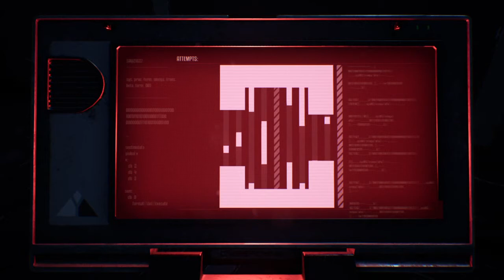Terminator Resistance (NEW PLASMA WEAPONS/DESTORYING THE HK TANK) Episode 11